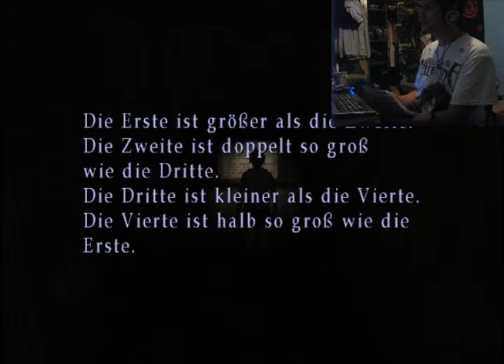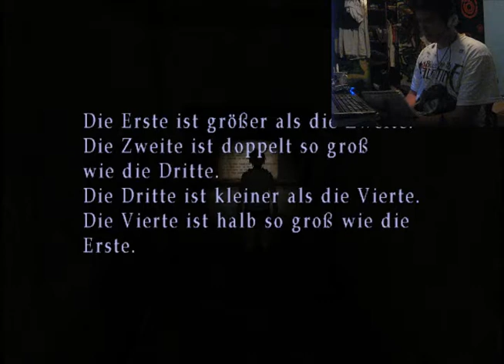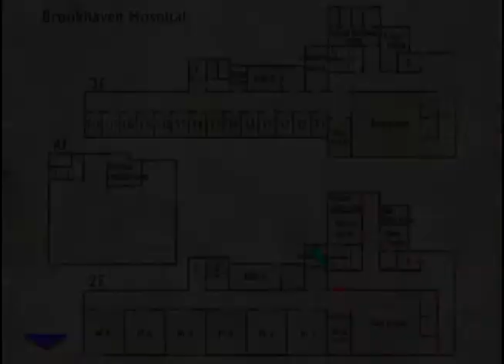Let's Play Silent Hill 3 [German] (Blind) Part 17